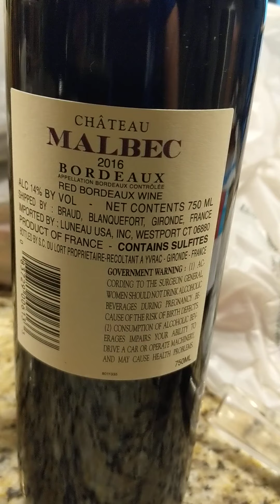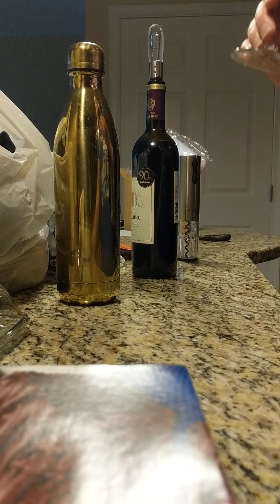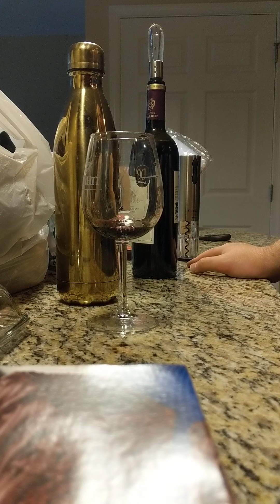Daily Adventures of the Amateur Sommelier: Chateau Malbec 2016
Who wants to take a guess as to how long I will have power tonight? Hopefully long enough to enjoy a steak dinner with this particular wine. Wow, that's a lot of tannin! 😬